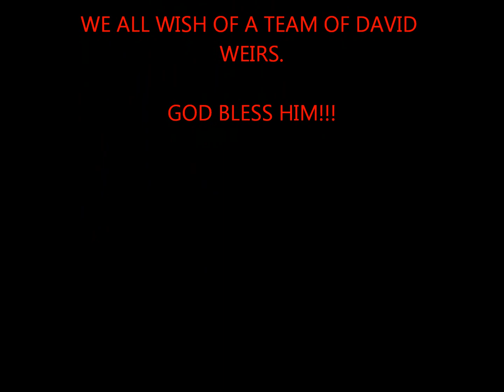David Weir Tribute.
tribute to the great David weir enjoy